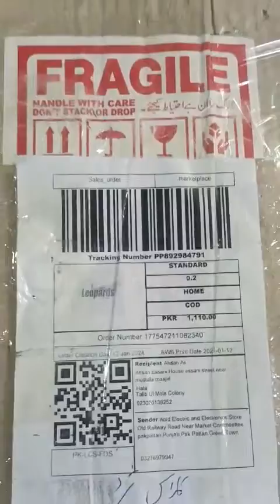Shutter Dispatch video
Video from Abid Electric and Electronics Store